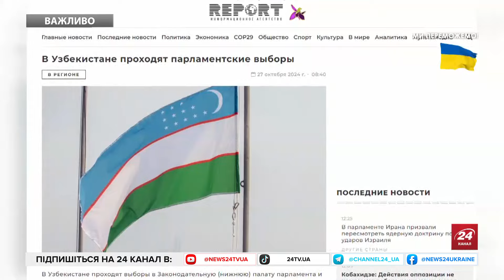😳ЕКСТРЕНІ ЗМІНИ у ще одній країні ЄС! Як це ВПЛИНЕ на Україну? ІСТОРИЧНЕ рішення для ВСІХ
27 жовтня громадяни Болгарії підуть на виборчі дільниці на вже сьомі позачергові вибори за чотири роки. Одразу після закриття виборчих дільниць будуть оголошені результати екзитполів, а попередні результати очікуються близько опівночі. Опитування громадської думки показують, що й ці вибори навряд чи дадуть можливість з політичного глухого кута, який уповільнив економічні реформи в одній з найбідніших країн Європейського Союзу. Низка позачергових виборів почалася з 2020 року, коли протести проти хабарництва допомогли розірвати коаліцію на чолі з правоцентристською партією GERB. В Узбекистані також проходять парламентські вибори. Вибори проводяться за оновленим законодавством. Зокрема, відтепер жінки мають становити щонайменше 40% від кількості висунутих партіями кандидатів у депутати.